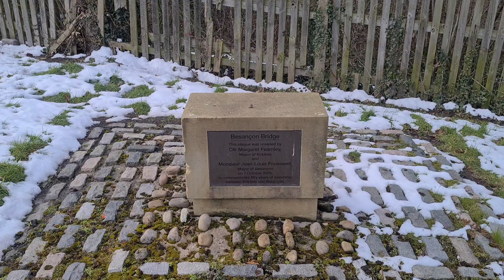SNOWY HUDDERSFIELD DAY OUT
Hello Jamie here and with another video. Managed to film a good bit of Footage in Huddersfield. Despite it being very busy. So it's better less busy.